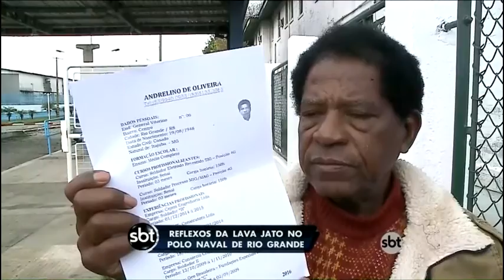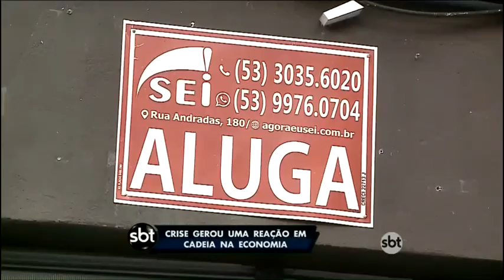Reflexos da Lava Jato no Pólo Naval de Rio Grande